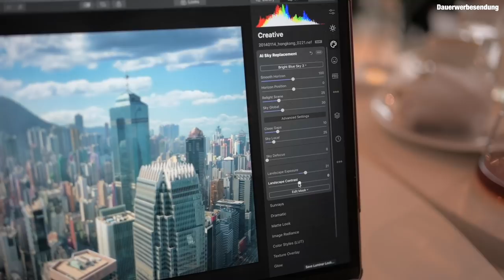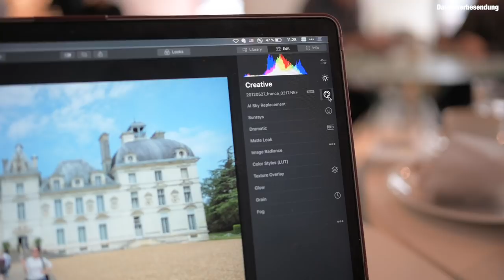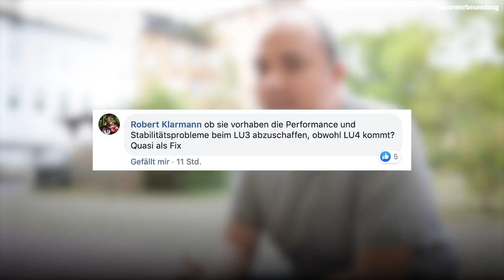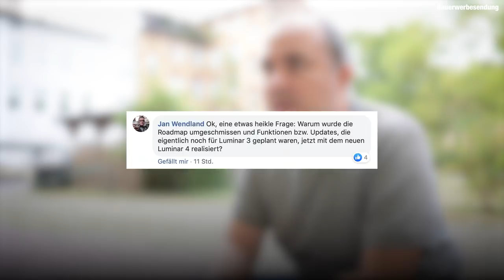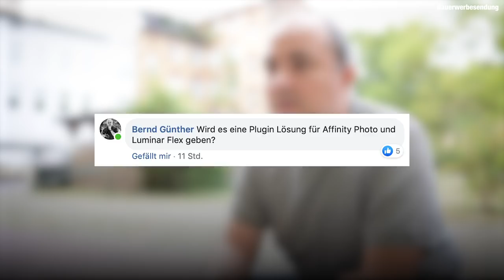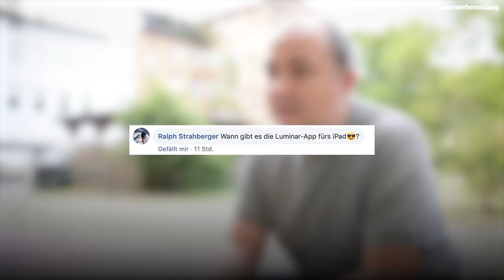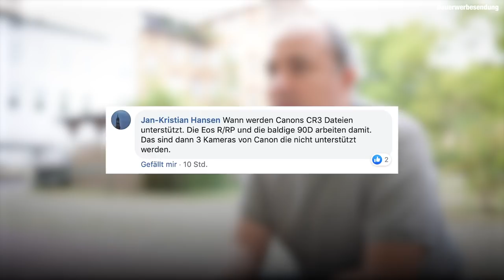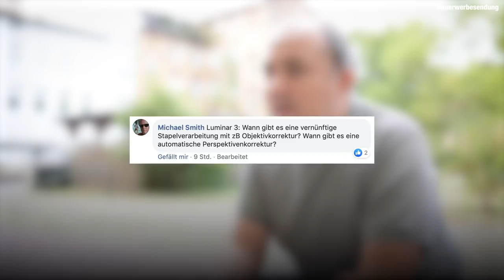Erster SNEAK PEEK in LUMINAR 4! + Neue Features und eure Fragen an Skylum